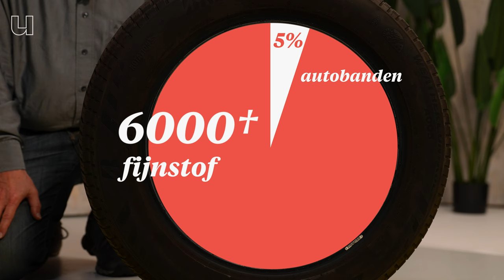Waarom zachte autobanden je ziek maken?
Wist je dat jouw rijgedrag invloed heeft op niet alleen je auto, maar ook op het milieu en je gezondheid? Milieuwetenschapper Pieter Jan Kole van de Open Universiteit legt in deze video uit dat de fijnstof die van je rubberen autobanden afkomt, invloed heeft op je gezondheid. Zo kan de fijnstof in het ergste geval zelfs leiden tot vroegtijdige dood. Pieter Jan geeft in deze video tips hoe jij ervoor kan zorgen dat je minder vaak naar de garage moet, maar ook dat je gezondheid minder snel achteruitgaat.

0:00 Waarom leven we langer als jij je banden oppompt?
0:14 Fijnstof door autobanden
0:35 Autobanden slijten
1:27 Problemen door fijnstof
2:43 Hoe verminder je autobanden slijtage?